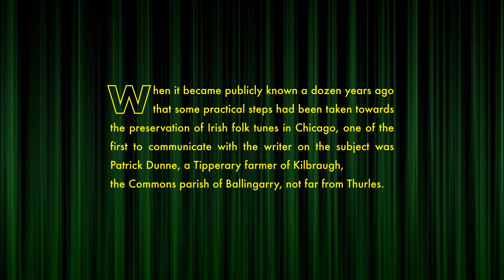Music from the Manuscripts of Pat Dunne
Performing music from the historic manuscripts of my great great uncle Pat Dunne which were published in the books of Capt. Francis O'Neill in the early 1900s. Books which were some of the first, and still some of the best-known collections of traditional Irish folk tunes.

Violin: Lucie O'Flynn
Spoons: Tommy Gray